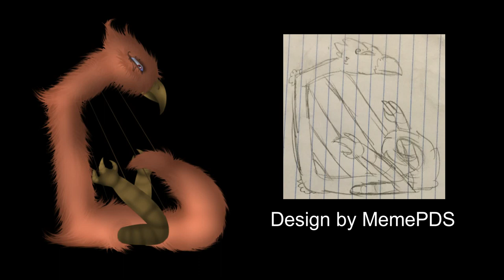MySingingMonsters Egyptian Island, Storkrum (Fan made Island) [ft: MemePDS]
Storkrum
Element: History; Egyptian
Height: 5 feet 8 inches
Weight: 165 pounds
Description: The way these monsters are shaped makes running quite difficult. As they try to roll over to get up on their legs they constantly bumble and crash into their surroundings. That's probably why they remain stationary for long periods of time, just strumming away.